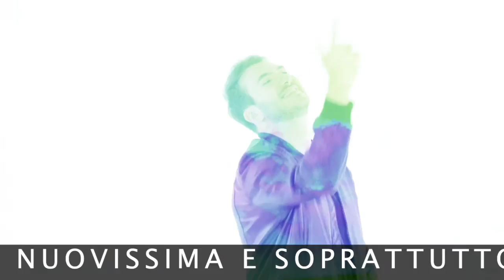XCANTO PRODUZIONI DISCOGRAFICHE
UN INNOVATIVO  PROGETTO DISCOGRAFICO PER LE VOCI NUOVE  "XCANTO"